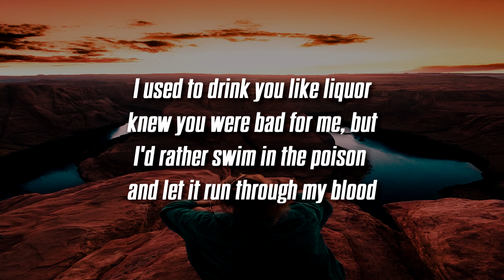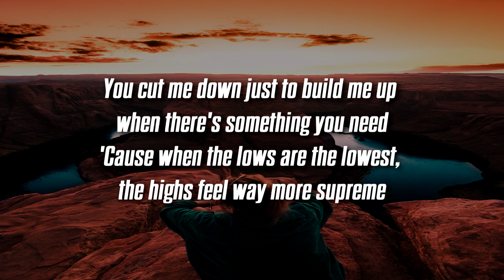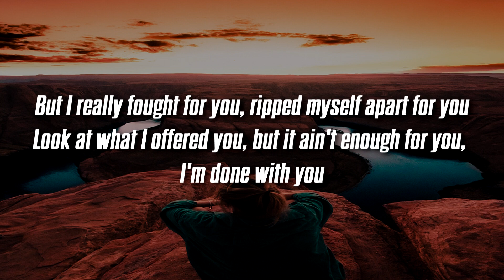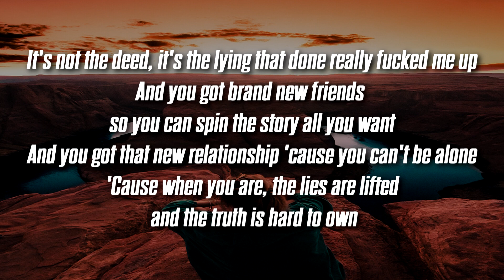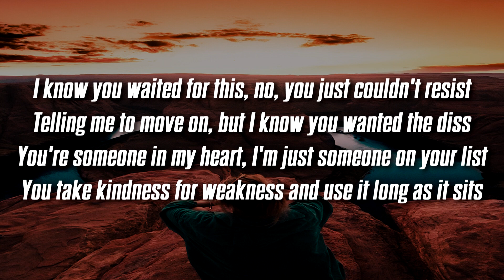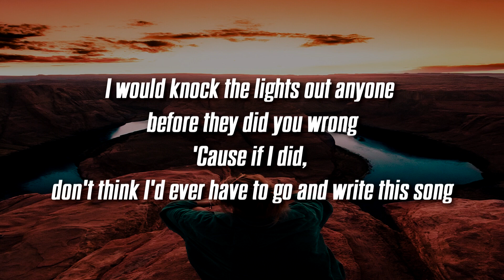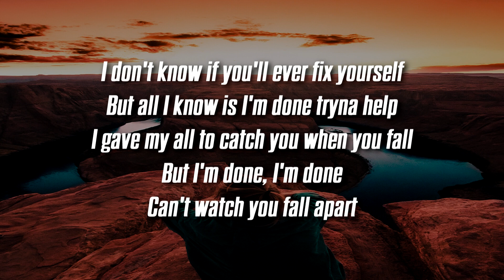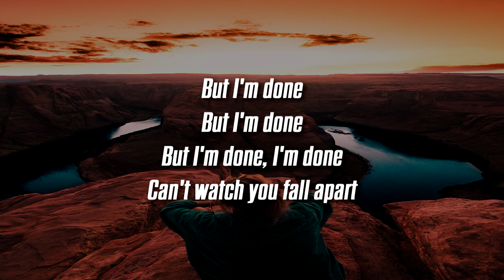Abstract - i'm done (Lyrics / Lyric Video)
Lyrics:
[Intro]
But I'm done

[Verse 1]
I used to drink you like liquor—knew you were bad for me, but
I'd rather swim in the poison and let it run through my blood
You cut me down just to build me up when there's something you need
'Cause when the lows are the lowest, the highs feel way more supreme
You told me you'd never do me like anyone in your past
I was drinking the Kool-Aid and you kept filling the glass
Told me 'bout how I helped you, thought your new outlook could last
But you're too stuck in a cycle, I know you'll always relapse
But I really fought for you, ripped myself apart for you
Look at what I offered you, but it ain't enough for you, I'm done with you
I'm running through these memories and I don't understand
How anyone could value chaos over what we had
It's not the deed, it's the lying that done really fucked me up
And you got brand new friends so you can spin the story all you want
And you got that new relationship 'cause you can't be alone
'Cause when you are, the lies are lifted and the truth is hard to own

[Chorus]
I don't know if you'll ever fix yourself
But all I know is I'm done tryna help
I gave my all to catch you when you fall
But I'm done, I'm done
Can't watch you fall apart

[Verse 2]
I know you waited for this, no, you just couldn't resist
Telling me to move on, but I know you wanted the diss
You're someone in my heart, I'm just someone on your list
You take kindness for weakness and use it long as it sits
When I finally asked for respect, that's when you were onto the next
'Cause empathy ain't a capacity you hold in your chest
You think, 'cause people hurt you, you should hurt others to even score
If I had a time machine, I would travel to times before
I would knock the lights out anyone before they did you wrong
'Cause if I did, don't think I'd ever have to go and write this song

[Outro]
But I'm done
But I'm done